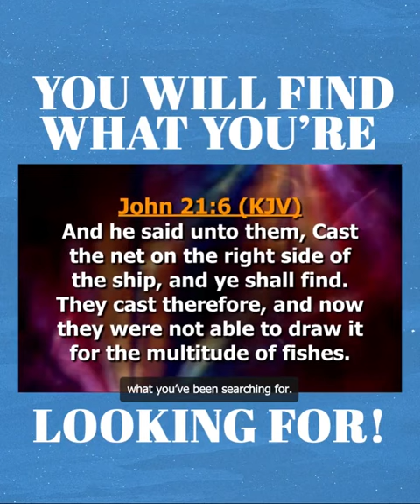Special Message from Bishop Dag Heward-Mills for 2023